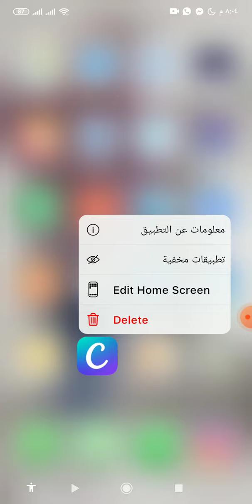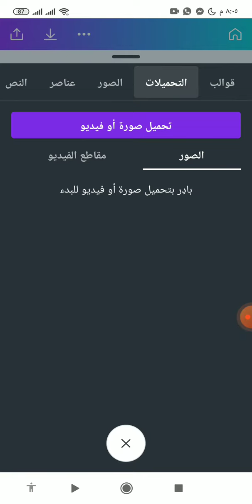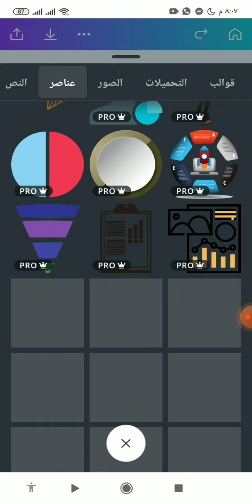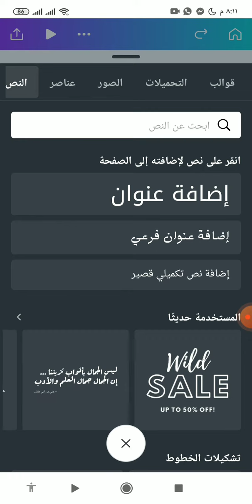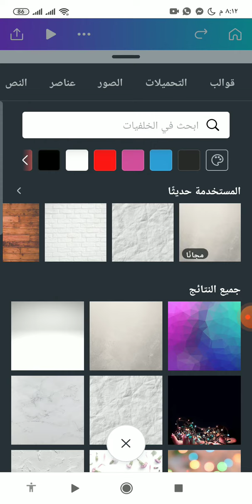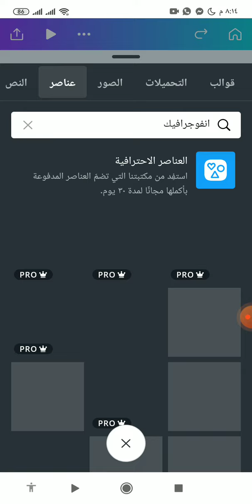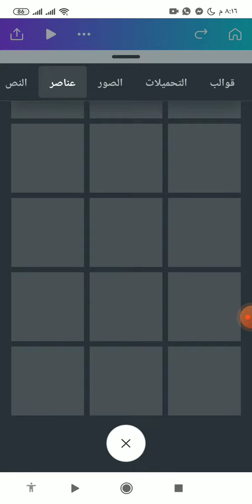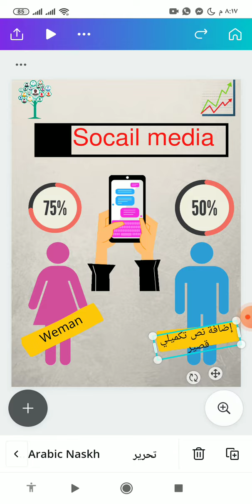تصميم انفوجرافيك من خلال برنامج canva - الاء ملكه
اشتراك ليصلك كل جديد

My Blogger
shorturl.at/MPUX8

اذا اعجبك الفيديو لا تنس ( الايك )👍

تصميم انفوجرافيك من خلال برنامج canva محمد كويفي
غزة الان
فلسطين اليوم
اسمعني
وكالة شهاب
سكاي نيوز
الجزيرة عاجل
اخابر غزة الان
الاخبار العاجلة